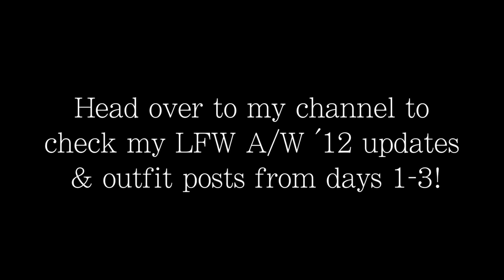London Fashion Week Day 4! David Koma & JW Anderson Vlog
EXPAND FOR THAT INFO' FO!